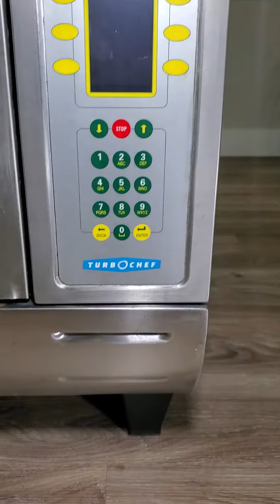TurboChef NGC Commercial Oven